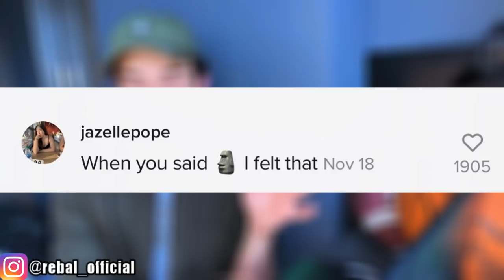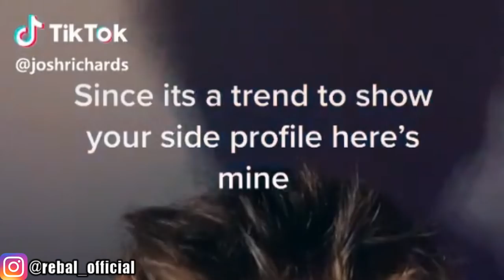TikTok Boys SIDE PROFILE CHECK has me crying myself to sleep 💔👀👃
This time we got my reaction or me reacting to the cutest tiktok or tik tok boys side profiles that made the tiktok or tik tok girls swoon!